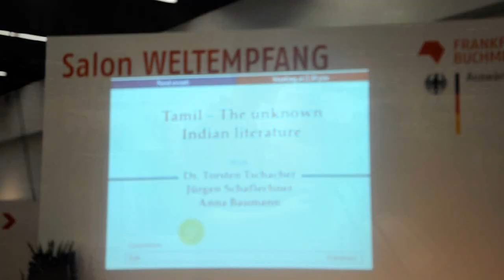Frankfurter Buchmesse 2012 Trolling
Chilliger Tag ;)